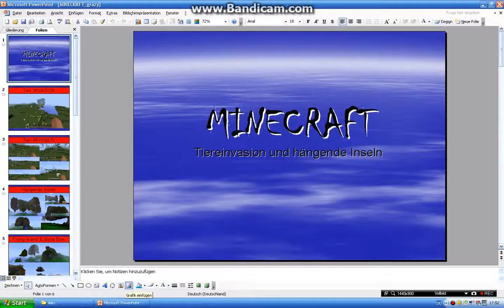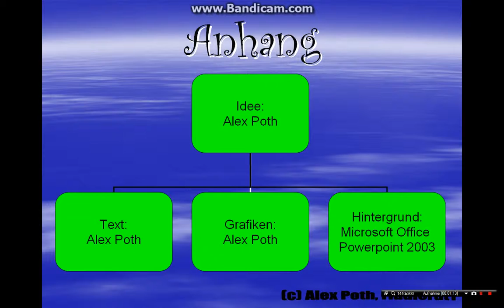Minecraft - AnimalCrossing ;) und beeindruckende Welten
Typisch MC!